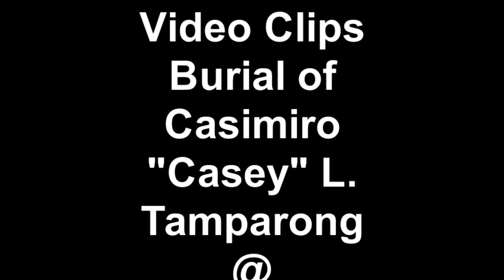Casey Burial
Description